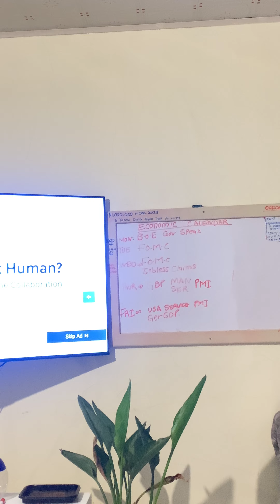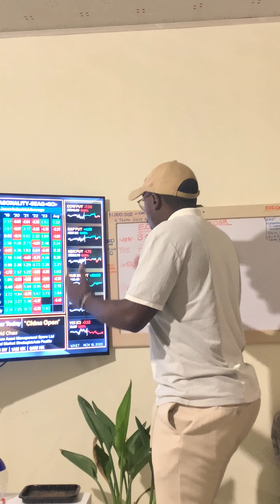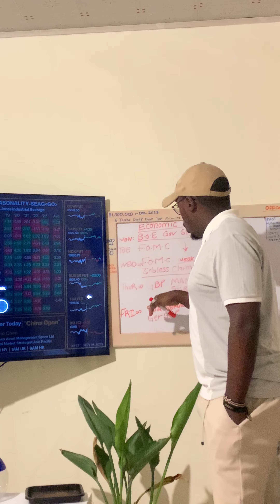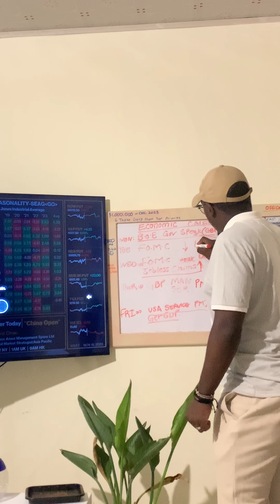POST CPI ECONOMIC CALENDAR 📆. Another slow week ahead .